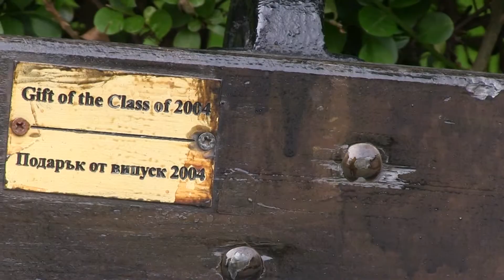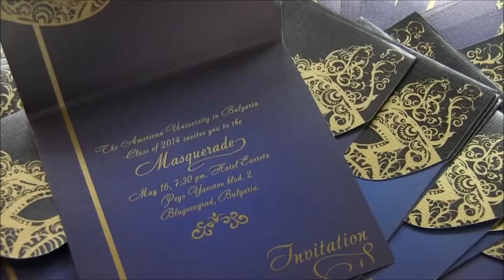AUBG Senior Gift 2014 (Final for Video Journalism 233)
Script:

An annual contribution to the American University in Bulgaria and its community by graduating classes, the senior gift is a sign of dedication and gratitude. Over the last few years the list of senior gift included the sound system for the theater hall, the gazebo and the Griffin statue.
 This year's committee decided to refuse administration's proposal to give benches for the campus and brought the voting to the graduating students. In total 12 options were proposed by the students, and after discussing them with dean of students Lydia Krise, only four were left for the final voting: Students could choose from laundry service, griffin mascot costume, portable cinema and the bush labyrinth. The latter gathered support of 60 percent among the 200 voters. Some concerns were raised by those who did not accept the option.

*Marko's soundbite about the problematic people*

Within days the bushes were transported and planted in the area between Skaptopara 2 and Balkanski Academic Center. The workers had to change the original scheme and make the labyrinth bigger to fit the desired hang-out area for students. The costs of the labyrinth including the work of gardeners were over 2000 leva and were already covered by the senior donations.

The height of the bush should grow up to two and a half meters. It will gain the full height within next couple of years.